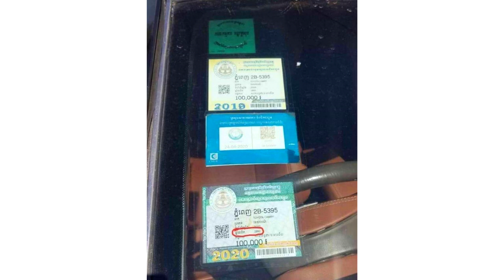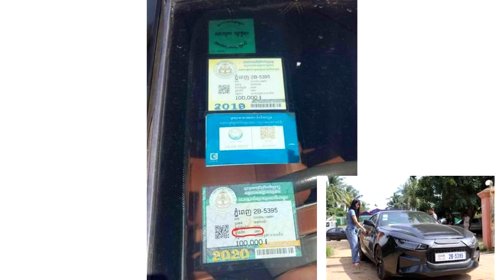នោះ!កំពុងល្បីផង ឡានតស៊េរីចាស់ ដែលកែច្នៃជាឡានស៊េរីថ្មីក្រសួងមិន«ឆៀក»ឱ្យនោះទេមូលហេតុកែច្នៃខុសច្បាប់និង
សូមអធ្យាស្រ័យ

ចំពោះការមិនបានតប ខំមិនបានគ្រប់គ្នា

Ms Socheata